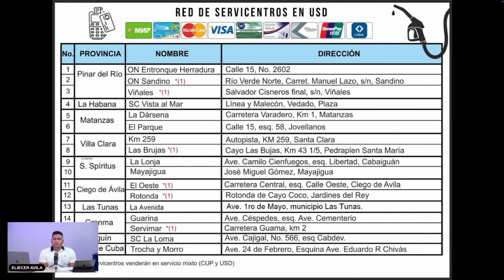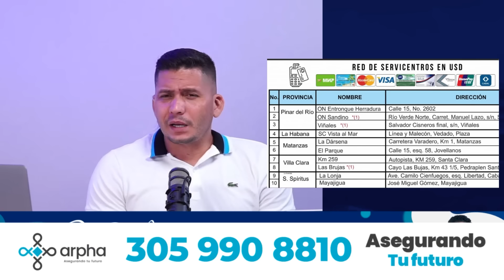Los borrachos que "mandan" en Las Tunas 💩😒